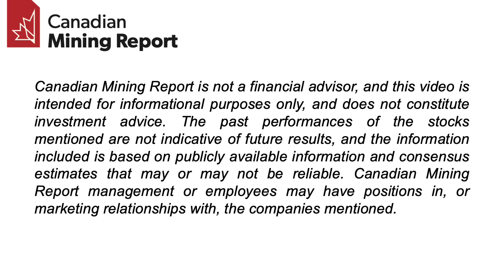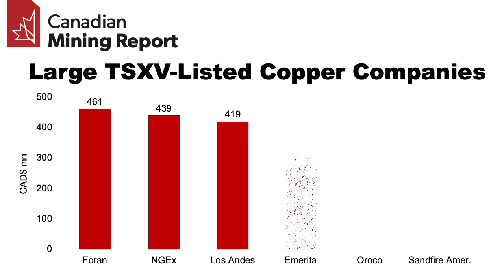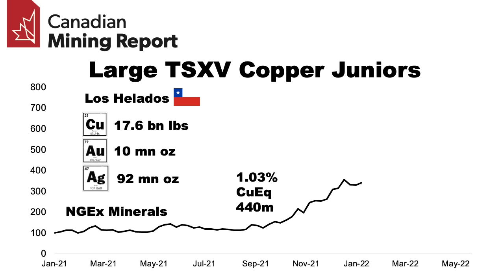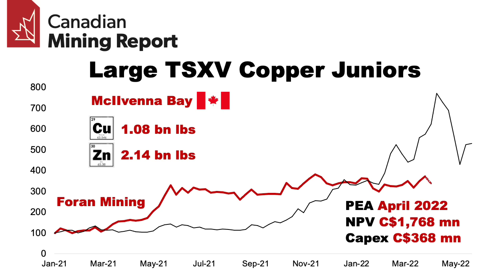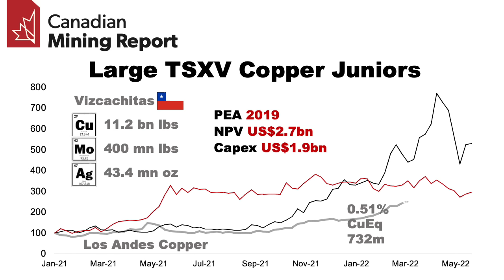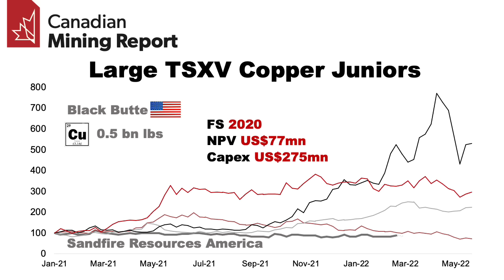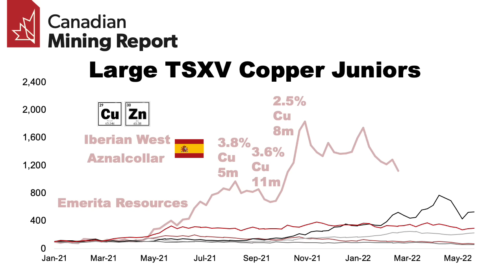The Copper Price and the Large TSXV Copper Stocks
This video looks at the performance since 2021 of the copper price and the largest listed copper stocks listed on the TSXV.